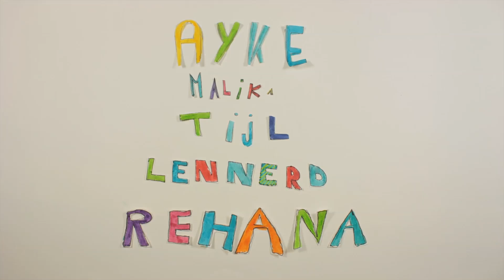De Toverdoos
film gemaakt door de Kids van de Grabbelpas te Mechelen.
Wanneer een toverdoos haar geheimen prijsgeeft, komen allerlei fantasierijke personages tot leven. Tot plots een draak verschijnt.